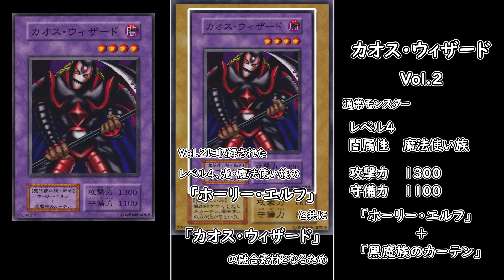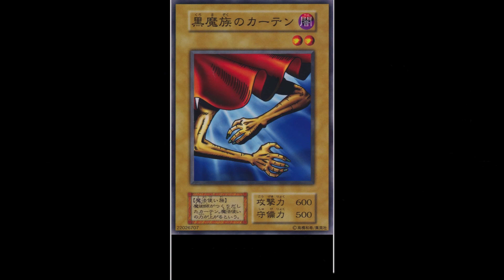【ゆっくり解説】黒魔族のカーテン Vol.１【第１期】遊戯王 Curtain of Dark Ones＃Yu-Gi-Oh!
Vol.１から「黒魔族のカーテン」の紹介。
English subtitles